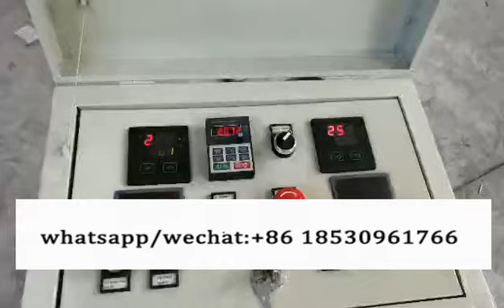Industrial Arabic Bread Making Machine For Roti Chapati And Lebanese Bread Making Machine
The Main Machine Includes Molding, Tunnel Oven And Cooling Conveyor Belt. The Molding Part Can Be Customized According To The Diameter And Thickness Of The Cake You Need. A Molding Machine Can Be Used With Multiple Molds To Produce Cakes Of Different Diameters, And The Width And Length Of The Corresponding Oven Can Be Customized.you Need To Tell Our Salesman The Diameter And Thickness Of The Cake You Want To Make, And How Many Molds Are Needed Respectively. For The Oven Part, We Have Electric Heating And Gas Heating, And We Can Customize The Right Machine According To Your Needs To Meet Your Needs.
General Sales Manager
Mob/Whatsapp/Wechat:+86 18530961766